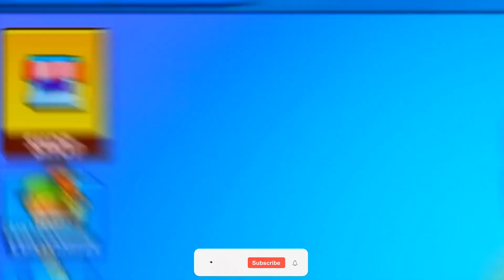🤩Skibidi Bop Yes Yes Yes🤩- Stumble Guys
In this video I will unlock a new special skin for the new meme Skybidy Bop Yes Yes Yes dance remix